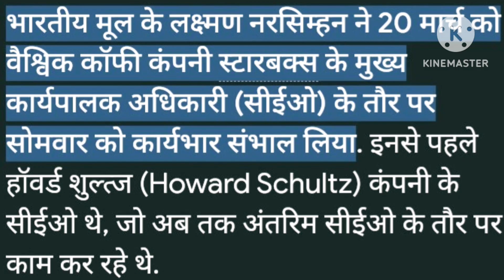Laxman Narasimhan New CEO of Starbucks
Starbucks has hired Laxman Narasimhan as its next chief executive, the company announced on Thursday, putting him in charge of the world’s largest coffee chain as it grapples with a growing unionization movement, rising inflation and losses in China.

The DealBook Newsletter  Our columnist Andrew Ross Sorkin and his Times colleagues help you make sense of major business and policy headlines — and the power-brokers who shape them. Get it sent to your inbox.

Mr. Narasimhan will take over in April from Howard Schultz, Starbucks’s longtime leader, who took back the reins of the company last April after Kevin Johnson stepped down as chief executive.
“We were looking for somebody that was a true servant leader that had a deep sense of humility,” Mr. Schultz said in an interview. “Laxman first and foremost is a true servant leader.”
Mr. Narasimhan, 55, will be thrust into one of the world’s most prominent corporate
 leadership roles, overseeing roughly 35,000 stores and 383,000 employees globally. A former senior PepsiCo executive, he has most recently led Reckitt Benckiser, the British conglomerate that makes Lysol disinfectant and Durex condoms.

ADVERTISEMENT

Born in Pune, India, Mr. Narasimhan moved to the United States in 1991 to attend the University of Pennsylvania’s Wharton School. He then joined the consulting giant McKinsey & Company, eventually becoming a senior partner. In 2012, he moved to PepsiCo, where he rose through the ranks, overseeing operations in Latin America, Europe and sub-Saharan Africa, and becoming chief commercial officer.
He was hired at Reckitt in 2019 to revive the conglomerate, which had been burdened by the $16.6 billion takeover of the infant products maker Mead Johnson and an ill-fated move to split the company. He drew praise from investors and analysts for selling underperforming operations and steering the company through the pandemic.
Shares in Reckitt fell more than 5 percent on Thursday after the company unexpectedly announced that Mr. Narasimhan would step down as its chief executive on Sept. 30 — explaining only that he “has been approached for an opportunity that enables him to live” in the United States. He had been looking for a job that would return him to the United States, where his two adult children live.

Image￼￼

“He’s a true operator and has the DNA of an entrepreneur,” Howard Schultz said of Mr. Narasimhan.Credit...Amanda Andrade-Rhoades for The New York Times
It was that breadth of experience across industries and international borders that drew Starbucks to Mr. Narasimhan. “He’s a true operator and has the DNA of an entrepreneur,” Mr. Schultz said, adding that his background in technology and supply chains would be invaluable to the company.

ADVERTISEMENT

Mr. Schultz is expected to remain the company’s interim chief executive until April, and then become an adviser to Mr. Narasimhan. Mr. Schultz will remain on the company’s board as well.
In Starbucks’s most recent earnings report, in August, Mr. Schultz spoke of the company’s early progress in reinventing itself — a task that will now fall to Mr. Narasimhan.
The coffee chain has become a focal point for a resurgent unionization movement over the past year, as workers press for higher pay and better working conditions. Since December, Starbucks has gone from no unions at its roughly 9,000 company-owned stores in the United States to 230 as of Monday.

ADVERTISEMENT

Labor organizers and the National Labor Relations Board have accused Starbucks of illegally interfering with unionization drives and retaliating by closing stores and firing pro-union workers. The company has denied those claims, though it continues to resist unionization efforts. Last month, it raised wages for baristas except those at unionized stores, saying workers there needed to collectively bargain with management.
Mr. Schultz — who has pushed Starbucks to take progressive stands on issues like same-sex marriage and race relations, drawing criticism from conservatives — has said he opposes unions among the company’s employees. “We don’t believe that a third party should lead our people,” he said in June.
Still, the labor organization effort faces challenges, including reaching collective bargaining agreements at newly unionized stores. The pace of new union petitions filed with the National Labor Relations Board, which peaked in the spring, has fallen sharply since.
Starbucks faces other challenges as well. In its earnings report last month, the company said that its profit margins had fallen, under pressure from the rising costs of ingredients and higher wages. It also suffered from lower sales in China, one of its biggest markets outside the United States, tied to pandemic restrictions in the country, though customers had begun to return.